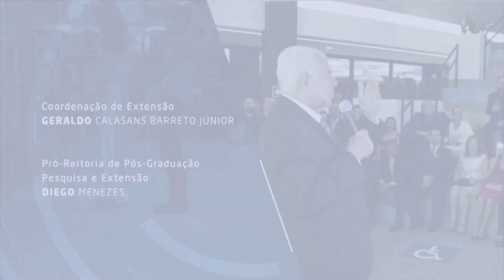EE Final de Ano - Ep. 7 | UNIT NOTICIAS 3134 2812 2021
Na Entrevista Especial de hoje você vai conferir um diálogo com o vice-presidente Acadêmico do Grupo Tiradentes, Temisson José dos Santos. Ele fala sobre o investimento na modernização tecnológica e implantação do Modelo Acadêmico Tiradentes.